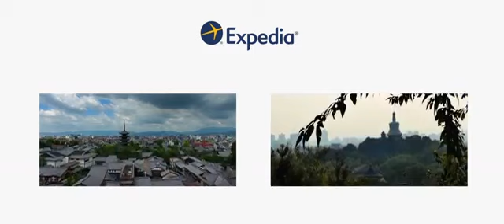Dubai Fast & Happy Life Enjoy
Improved yourself I like dubai life